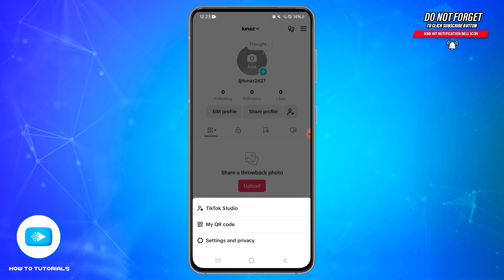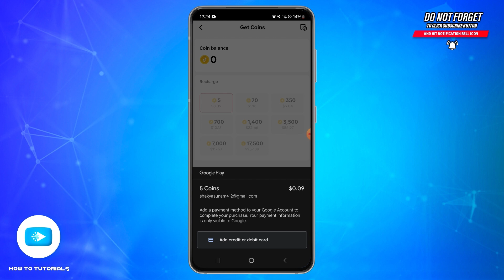How To Link GCash Account To TikTok Shop 2024 | Payment Integration To Manage Transactions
"How To Link GCash Account To TikTok Shop 2024 | Payment Integration To Manage Transactions" - A Video Guide by How To Tutorials.

In this video, we will guide you on how to link your GCash account to TikTok Shop, enabling you to streamline your payment process for shopping and selling on the platform. We’ll walk you through the steps to ensure your accounts are properly connected, making it easier to manage transactions and enhance your shopping experience. Whether you're a seller looking to receive payments or a buyer wanting to make purchases, linking GCash to TikTok Shop is a crucial step. Follow along for a hassle-free setup!